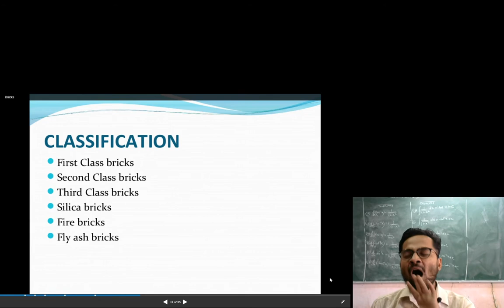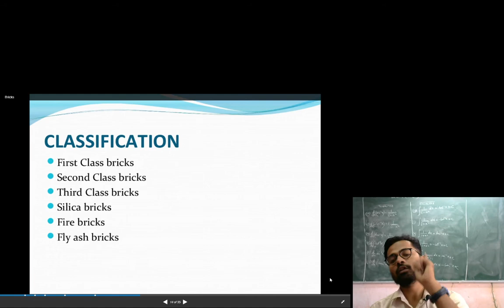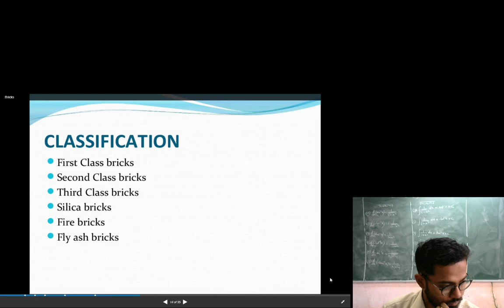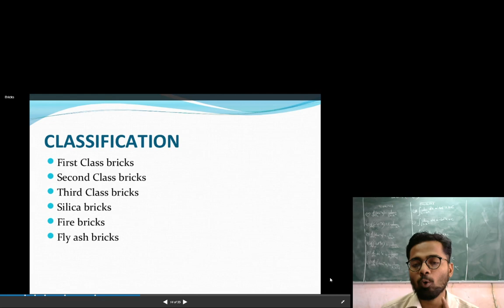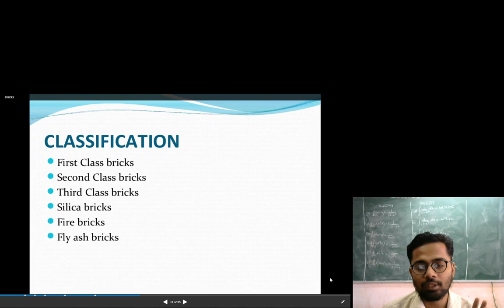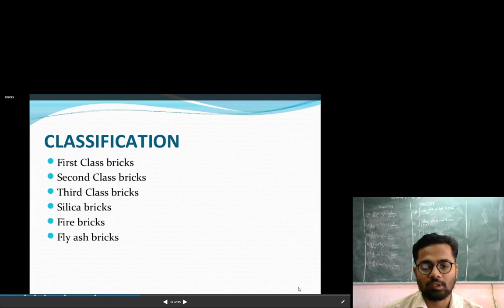BMCE GE CIVIL 3